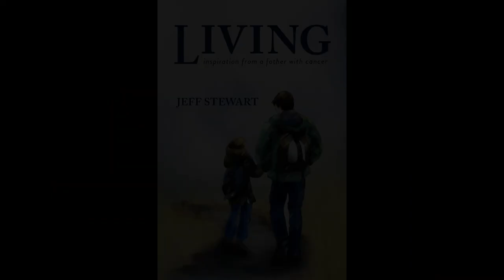Meet the Author Event. Jeff Stewart. Living Inspiration from a Father with Cancer.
Meet the Author Event. Jeff Stewart.

Living: Inspiration from a Father with Cancer.  Sunshine Mill Winery. The Dalles, Oregon. June 22, 2023.

Link to the book